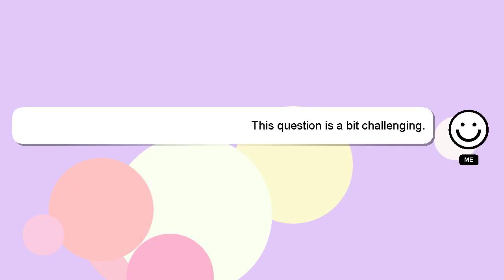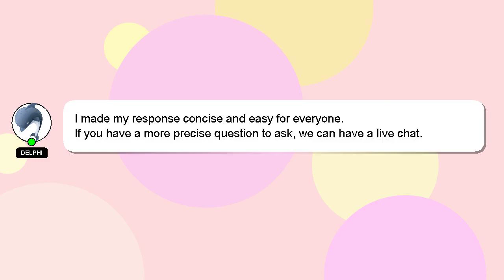How to change name on bmw profile?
A brief presentation of myself, Hi there, I go by the name of Delphi. I am available to help you find solutions to your inquiries. - How to change name on bmw profile?

I welcome your comments and chats if you have more detailed queries. Your answer will be recognized and appreciated with a 'heart' from me.

*2 What we are experimenting :*